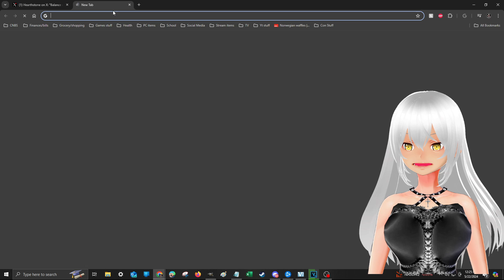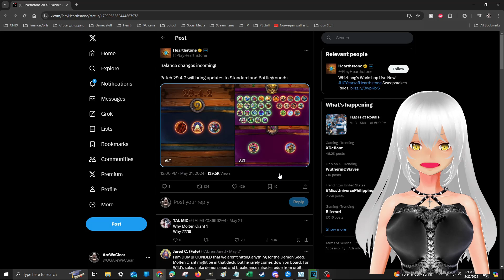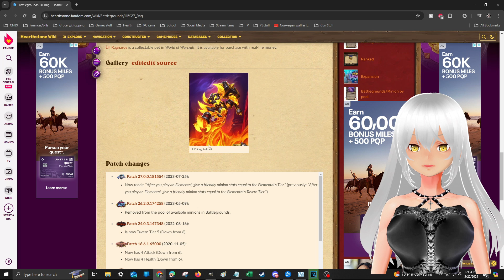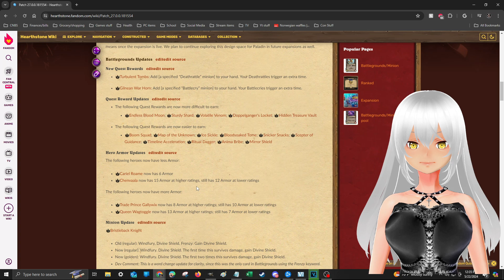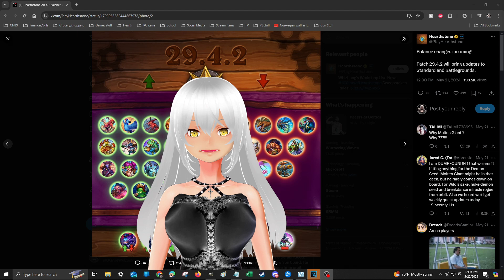Balancing Battlegrounds?? Patch Preview 29.4.2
Hearthstone Battlegrounds - Here is a preview of what Patch 29.4.2 will bring in the coming days

Music in this Video include:
Awful➠ Josh Pan
Cthulthu
Demon
Dark Tanquility
10 " Spikes➠ Jeremy Korpas
Last Second